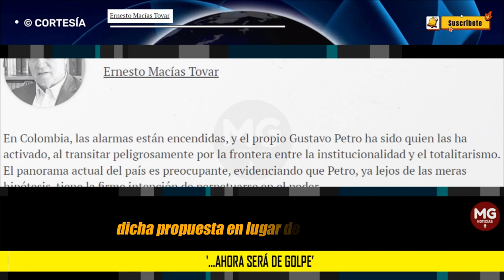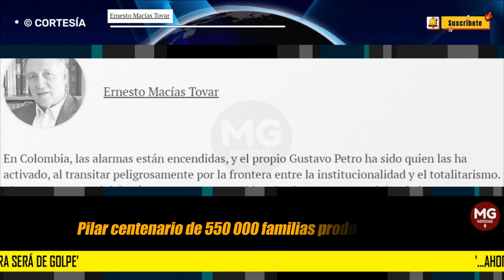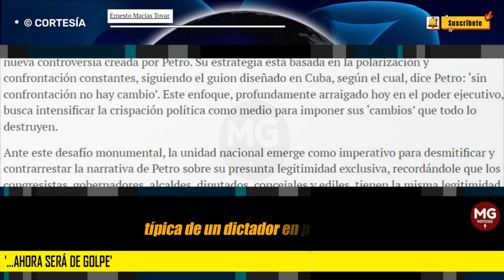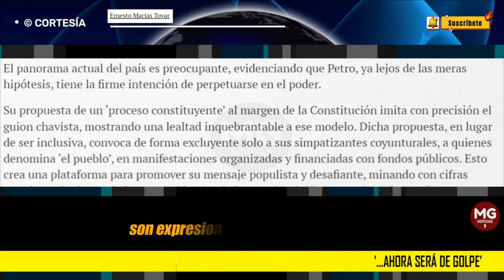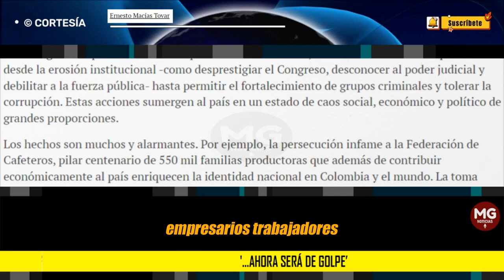'...AHORA SERÁ DE GOLPE' ⛔ Columna Ernesto Macías Tovar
En Colombia, las alarmas están encendidas, y el propio Gustavo Petro ha sido quien las ha activado, al transitar peligrosamente por la frontera entre la institucionalidad y el totalitarismo. El panorama actual del país es preocupante, evidenciando que Petro, ya lejos de las meras hipótesis, tiene la firme intención de perpetuarse en el poder.
columna ERNESTO MACÍAS TOVAR